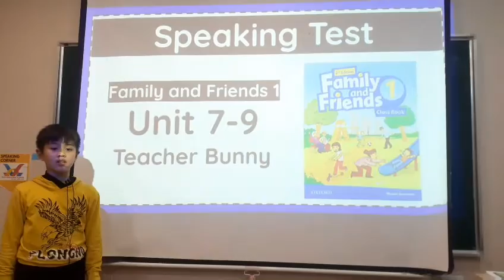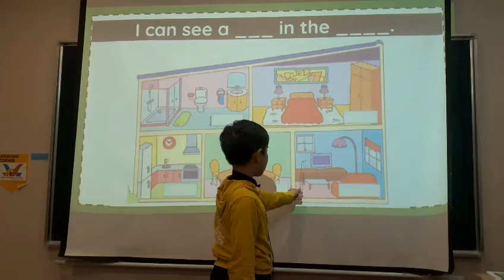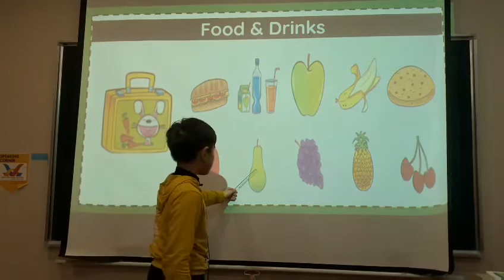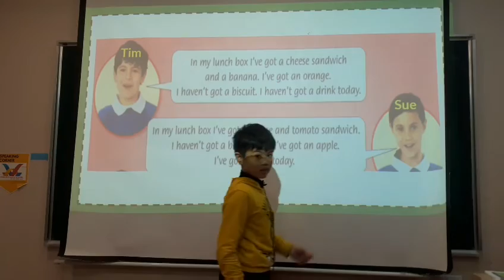2023 March 4 Nathan Jupiter 4 FF1 Unit 7-9 Speaking Test